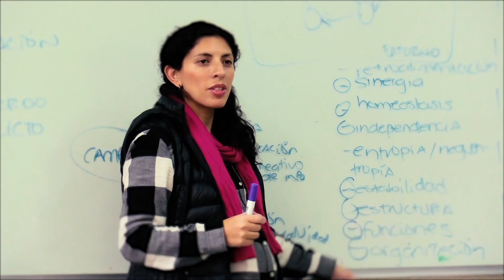Video trámites del SAT 2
Trámites del SAT - La UIC en los medios